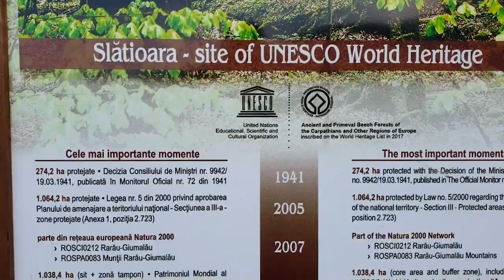Comorile Munților Rarău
Comorile Munților Rarău. Comorile sunt, de regulă, ascunse. Pe Rarău, însă, sunt la tot pasul.

Am făcut în acest video un circuit interesant în Masivul Rarău, având ca punct de plecare satul Slătioara. Am urcat până la Popii Rarăului, iar apoi am coborât prin Fânețele Montane Todirescu și Codrul Secular Slătioara.

Apasă și pe clopoțel să primești notificare de fiecare dată când postăm ceva nou.
Eram deasupra pădurii, aproape de marginea unei râpe abrupte. Ne-am lăsat rucsacurile și ne-am așezat pe pietre. De acolo, de sus, se vedea tot. Era un cer albastru presărat colo-colo cu norișori albi, ca un fum subțire, de vară. Iar în zare, păduri, munți, case, soare. Liniște. O mare verde-albastră. Eram epuizați după un urcuș solicitant și ne înghițisem pratic cuvintele. Nu de la oboseală. Nu.

Preț de câteva secude am tăcut. Nesincronizat. Era acea priveliște care îți dă volumul la minim. Te pune pe silent.

Să vă fac o precizare importantă încă de la început. Rândurile acestea sunt scrise de un neavizat în de-ale muntelui. De un turist care a urcat două-trei dealuri împădurite în viața lui și cam atît. Am fost pe munte, să nu te mint, cu telescaunul, telecabina, mașina și, acum vreo lună, cu ATV-ul. Iar ca mine sunt mulți. Și pentru ei scriu. Pentru a se uita la fotografii, pentru a citi aceste rânduri și, cine știe, pentru a ne întâlni tot mai des, acolo, sus. Acolo unde toată agitația cotidiană trece pe “mute”.

Era într-o zi din iulie. Anul acesta. Am plecat cu mașina spre Slătioara (se poate ajunge fie din Câmpulung Moldovenesc, fie din Frasin). Drumul spre Slătioara e plin de gropi pe ultimii săi kilometri spre Codrul Secular Slătioara - monument Unesco, dar vestea bună este că se lucra de zor la extinderea și, cine știe, să sperăm cât mai curând, asfaltarea lui.  Cu aproximativ un kilometru înainte de cantonul silvic, am parcat mașina mai sus de un magazin-crâșmă, așa cum sunt mai toate în mediul rural.

Am ales o variantă de traseu circuit, să-i spunem așa: Satul Slătioara – Șaua Ciobanilor - Popii Rarăului  – Vârful Todirescu (cuprinde rezervația Fânețele montane Todirescu) - Codrul Secular Slătioara - Satul Slătioara.

Am filmat toată drumeția noastră și am ales cadru cu cadru din sute de fișiere video. Aproape 55 de GB din cardul de pe GoPro cu imagini video.

Îți arătăm județul Suceava așa cum poate nu l-ai mai cunoscut până acum!

Prin poveștile oamenilor faini de aici.

Prin a-ți prezenta într-un stil propriu, interactiv,  obiective turistice, obiceiuri, tradiții, gastronomie, afaceri și locuri interesante!

Alătură-te comunității noastre! Fii cevaltceva!

cevaltceva este un proiect nou pe piața media din Suceava.

Un mixt între vlogging și emisiune tv. E ceva… altceva. Și așa i-am și zis